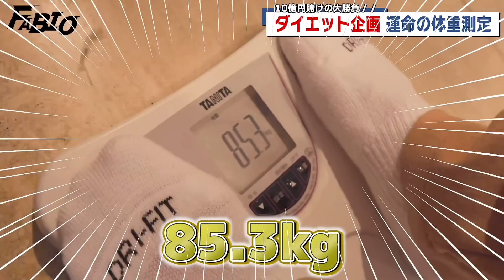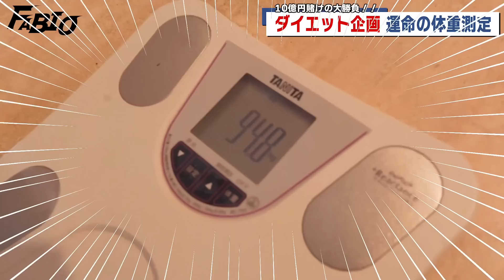【まさかの展開】10億円を賭けたダイエット！運命の体重測定で勝負が決まる！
この動画上の行為はすべてパフォーマンスで演出です。
動画はすべての関係者各位様のご協力の元制作されております。
動画で表現されている過激な表現や言葉は台本があり
企画に基づいた内容なので真に受けないで下さい。